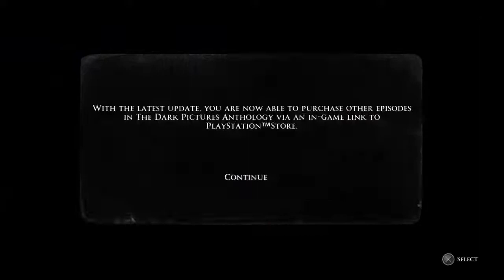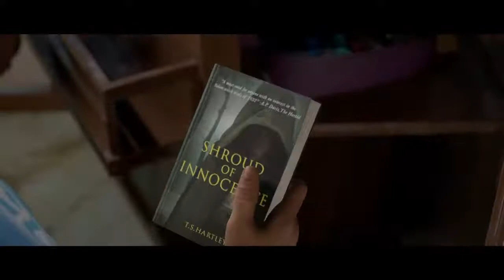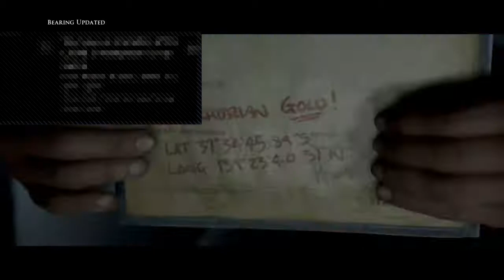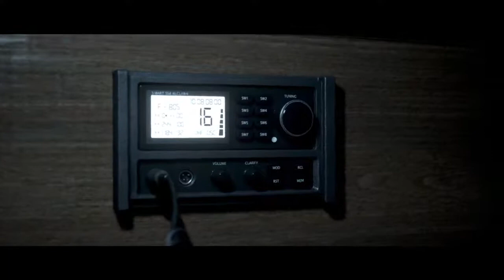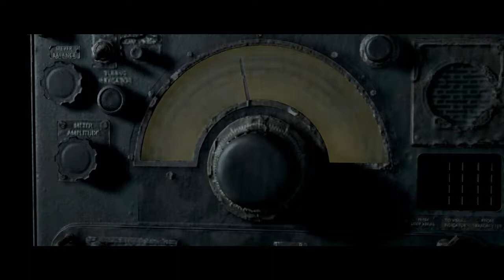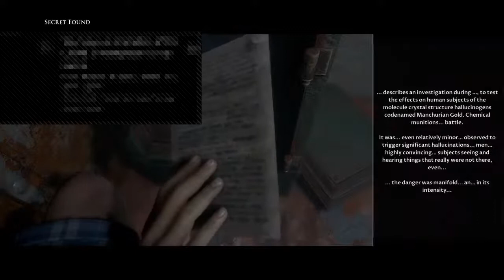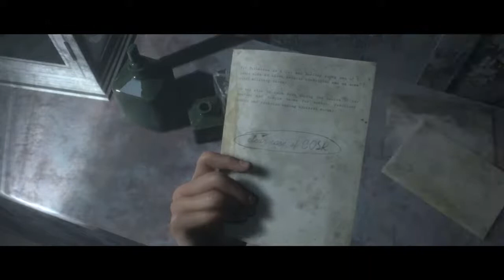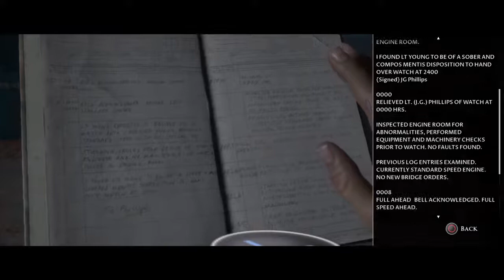The Dark Pictures Anthology: Man of Medan